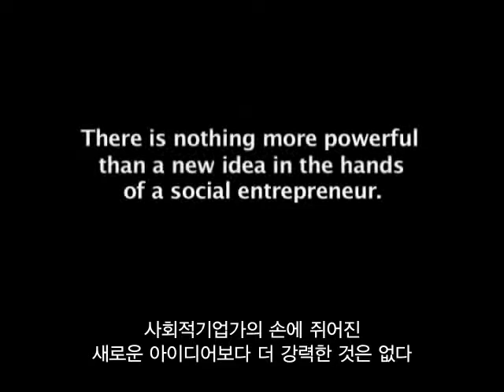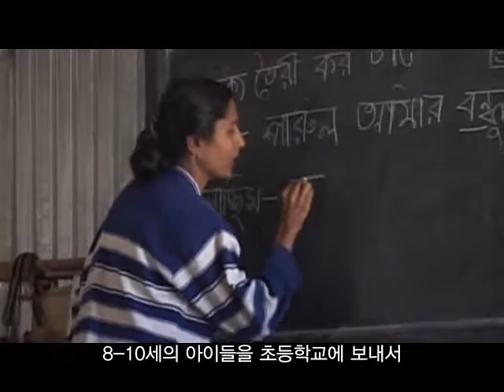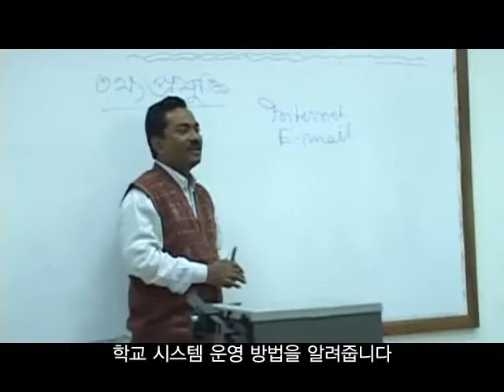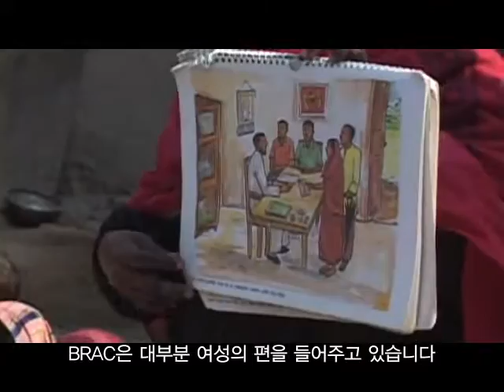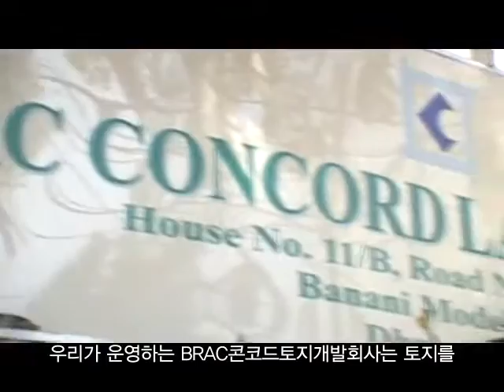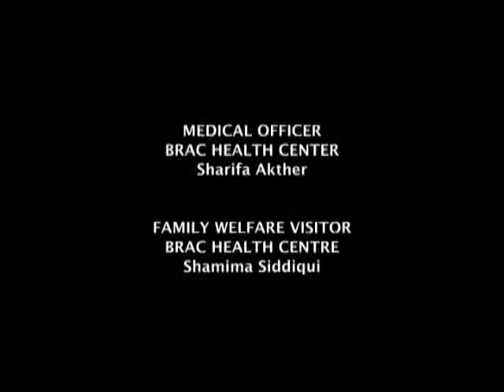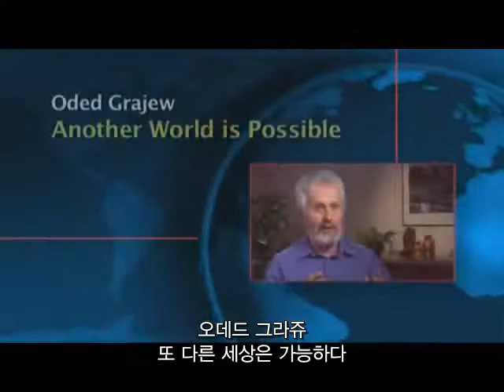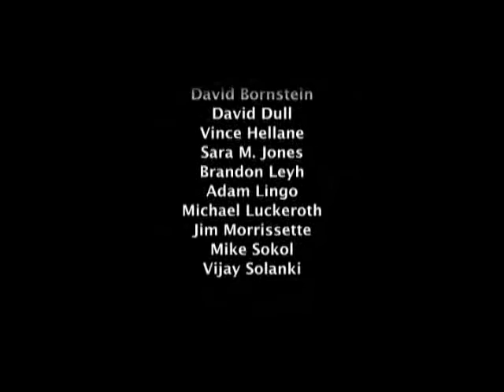[체인지메이커#1_교육] 세상을 변화시키는 사회혁신기업가_Fazle Abed